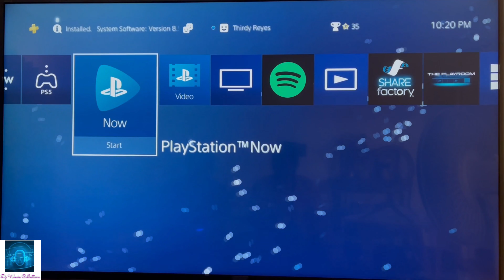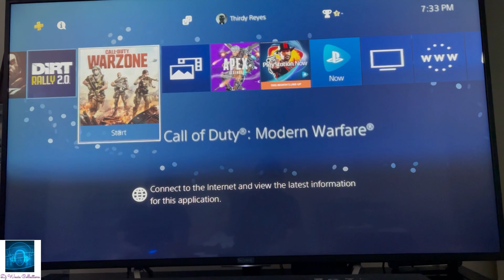PS4 UNBOXING 2021 | PS4 CONSOLE UNBOXING | SONY PlayStation 4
PS4 unboxing 2021.

The PlayStation 4 (PS4) is a home video game console developed by SONY Computer Entertainment. Announced as the successor to the PlayStation 3 in February 2013, it was launched on November 15, 2013, in North America, November 29, 2013 in Europe, South America and Australia, and on February 22, 2014 in Japan.